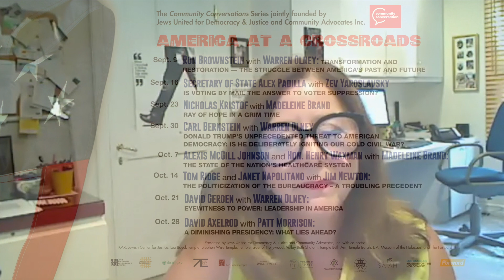America at a Crossroads | Jeffrey Toobin with Henry Weinstein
Jeffrey Toobin and Henry Weinstein discuss the Trump presidency, Robert Mueller, the 2020 election and much more.